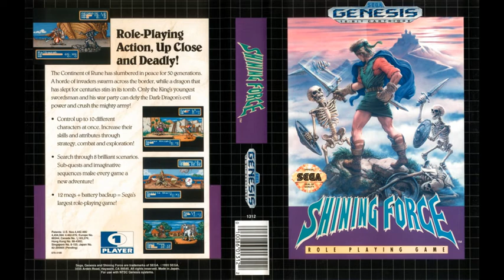[SEGA GENESIS] Shining Force OST - Battle 3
The "Battle 3" theme from Shining Force OST for SEGA Genesis / Megadrive.

Composed by Masahiko Yoshimura.